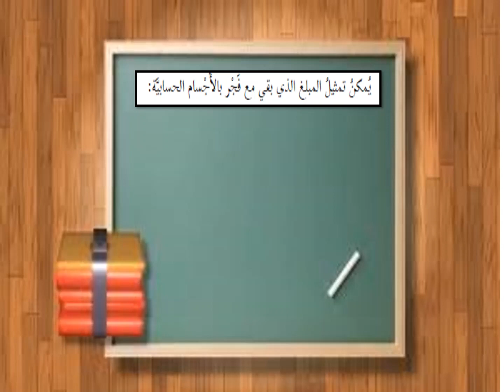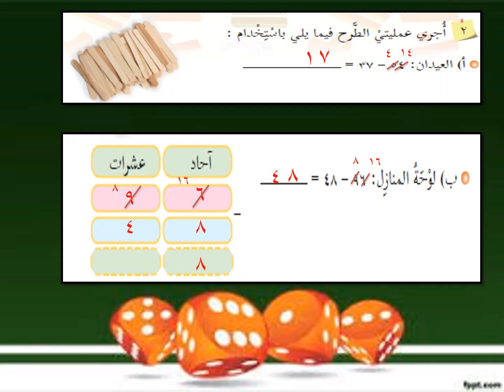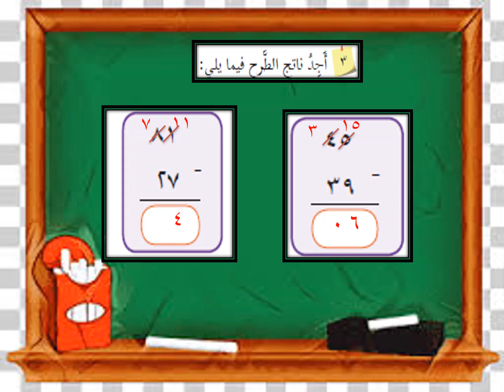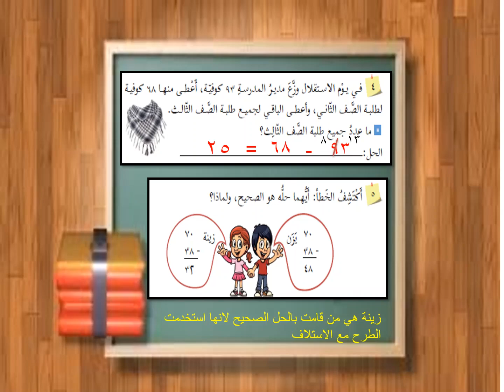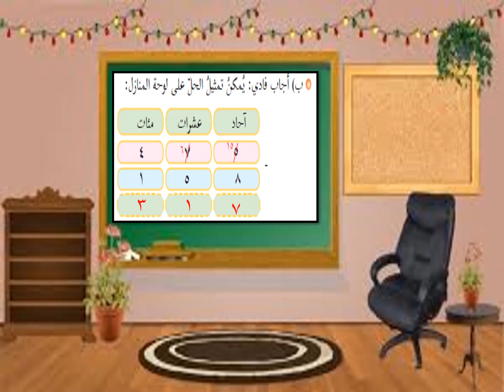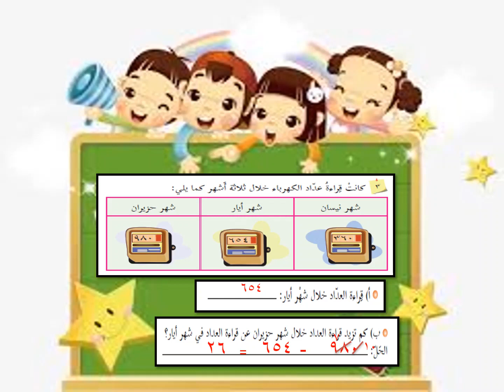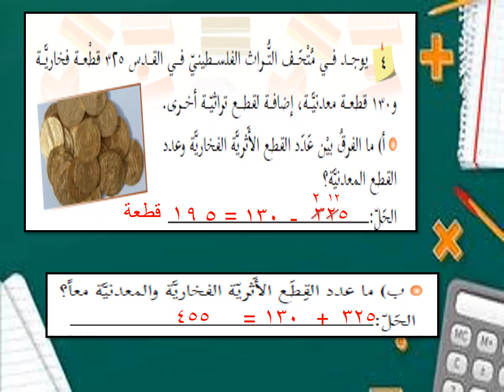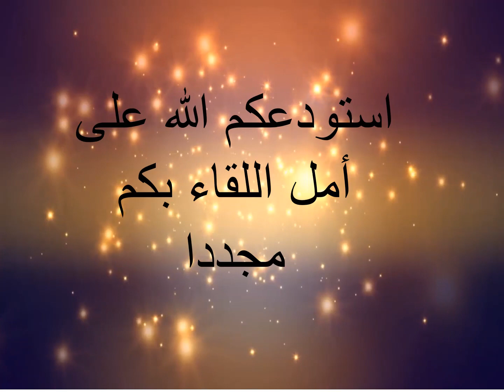الصف الثاني الإبتدائي - الرياضيات - الطرح ضمن 999 مع الاستلاف